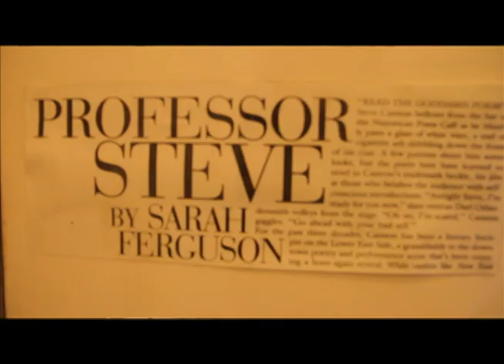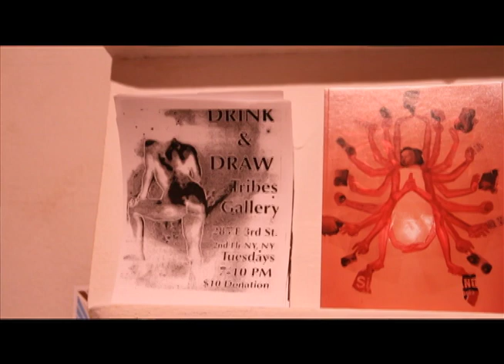Steve Cannon and A Gathering of the Tribes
A short interview with writer, professor, and poet Steve Cannon at his home A Gathering of the Tribes gallery, New York City.